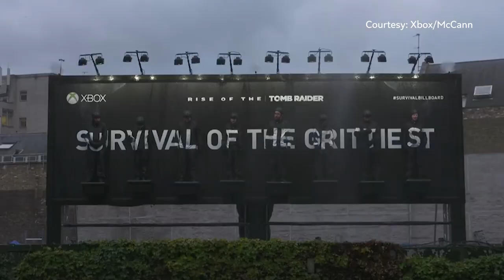Kathleen Hall, Chief Brand Officer of Microsoft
Do CMOs need to be generalists to get the job done? Microsoft CMO Kathleen Hall answers how Microsoft is honouring legacy media while continuing to innovate, in this one-to-one with NBCUniversal's Yusuf Chuku.